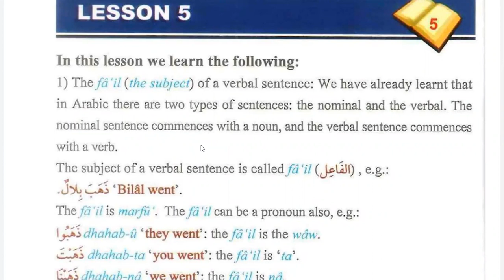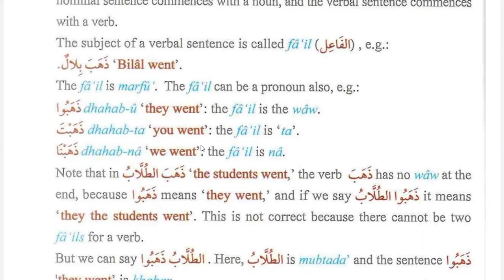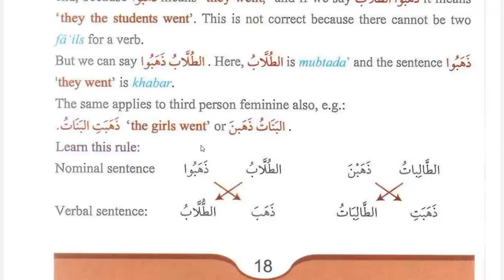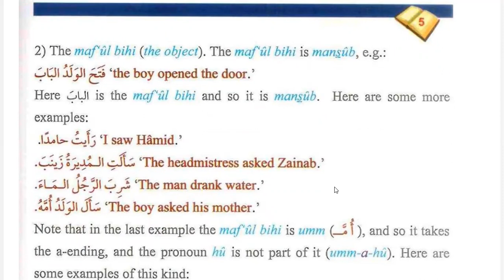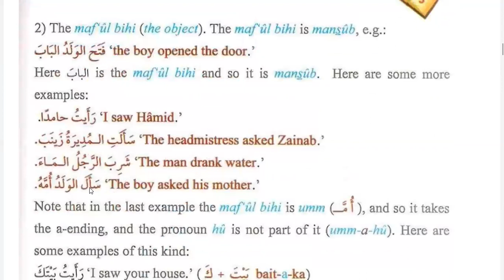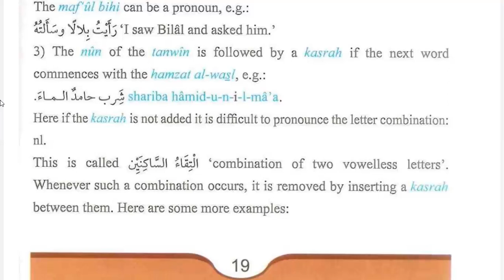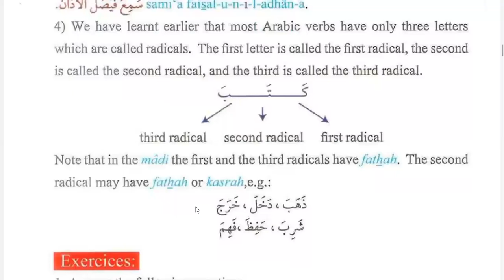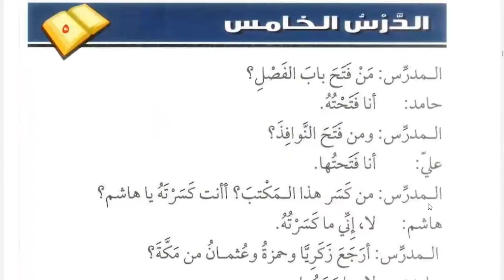Class 154 | Lesson 5 of Medina Book Durus Al LUGHAT Al Arabiyyah Book 2 in English | Learn Arabic